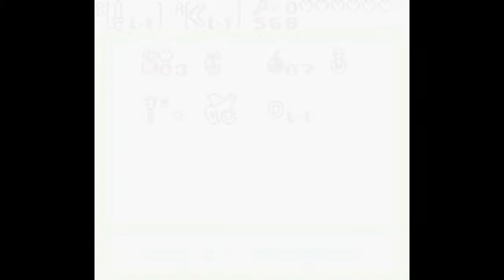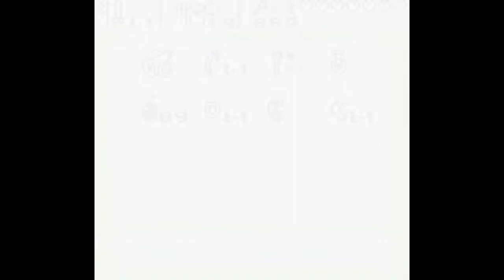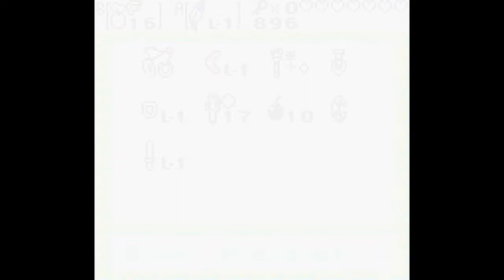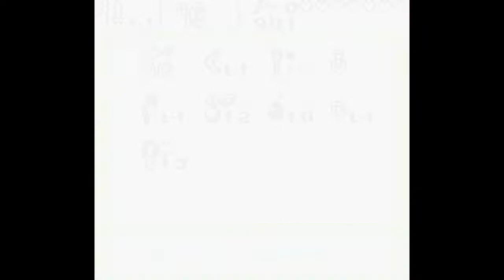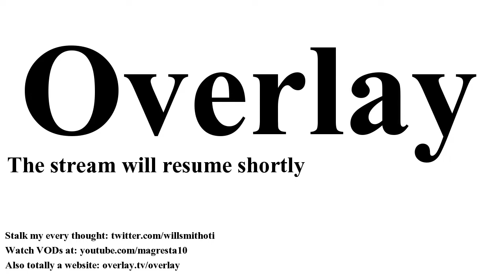Livestream - Zelda: Oracle of Seasons - 29 Dec 2014